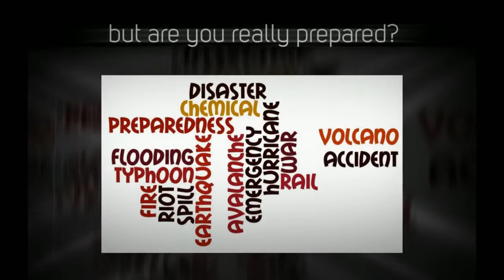Best Selling Survival Kits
You've heard it before, but are you really prepared for whatever the future may hold? Don't be caught off guard when disaster strikes. Get started today by choosing from best selling survival kits